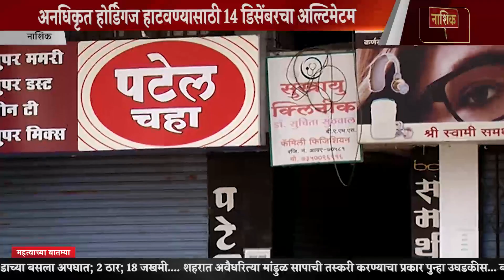Nashik News शहरातील अनधिकृत होर्डिंग हटविण्यासाठी १४ डिसेंबरचा अल्टिमेटम